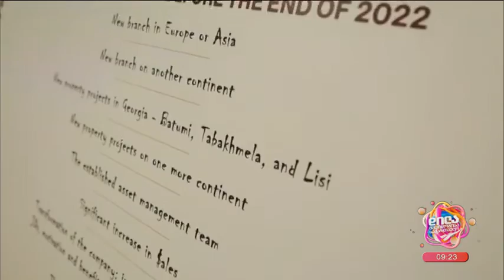იორკ ჰოლდინ გრუპის საცხოვრებელი კომპლექსი ""ლისი პერსპექტივა; დილა მშვიდობისა საქართველო-2022.09.13